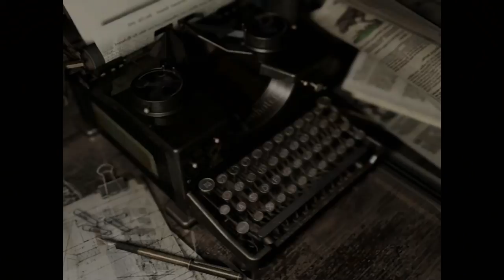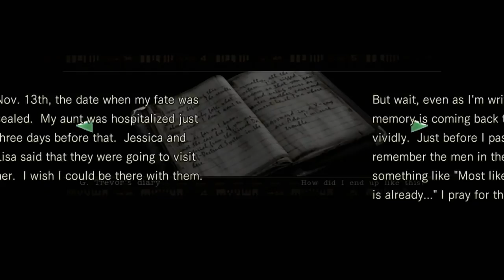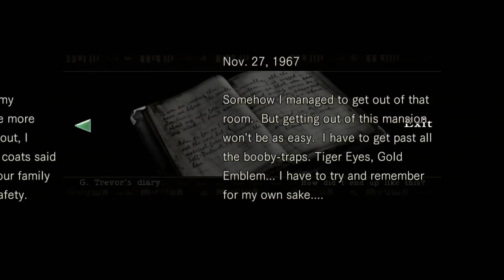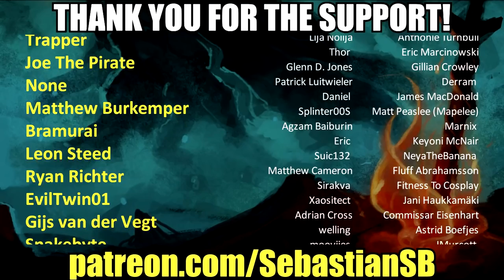Let's Play Resident Evil HD Remaster: Jill Valentine Part 11 - Trevor's Diary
Graphics

New Controls

REVIEWS

“The models look great, especially on a high-end PC with all of the settings jacked up.”
9.5/10 – Destructoid

“One of the greatest horror games of all time becomes even better”
9.5/10 – GameInformer (print)

“This is the perfect opportunity for newcomers to jump in, and hardcore fans can look forward to the definitive version of a survival horror classic.”
9.3/10 – GameTrailers